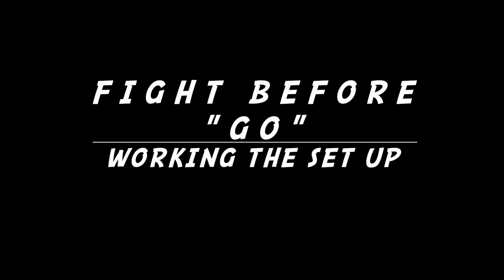ARM WRESTLING | FIGHT BEFORE THE GO | WORKING THE SETUP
Hey Guys, There is a lot you can do to win a match even before the match starts. In this video we discuss fighting in the set up and working your opponents hand before the go.